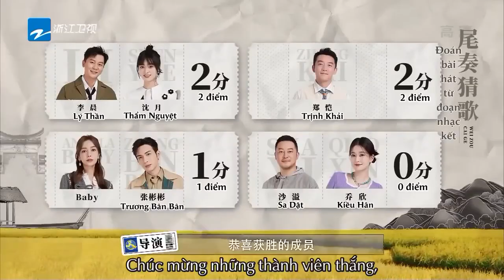【Trò chơi】Angelababy là tuyệt vời |KEEP RUNNING – CÙNG LÀM GIÀU Tập7